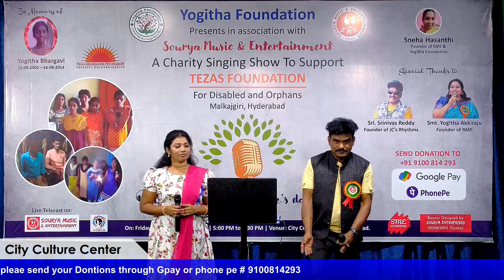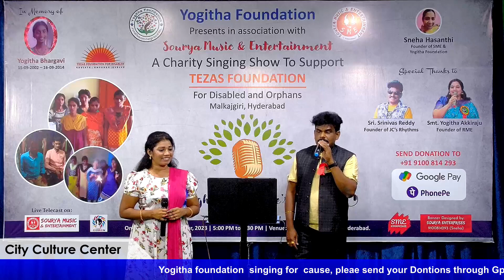MAHA MUDDOSTUNNAVOI ll SRINIVAS REDDY AND SINGER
CULTURAL TV // MAHA MUDDOSTUNNAVOI ll SRINIVAS REDDY AND SINGER

Category
Entertainment